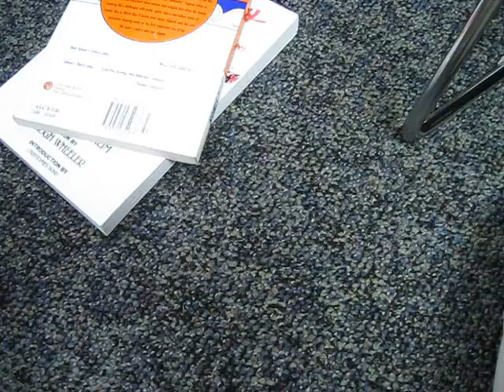DiZzY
me spinning me camera. boring but I'm uploading it anyway